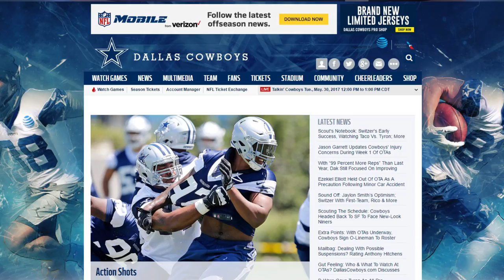NY Sports Report: Dallas To Top NFC East? Knicks, Nets Making Moves for NBA Season 2017-18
Looking forward to the upcoming NFL and NBA seasons, Keisha Wilson and Mike McDonald think that the Dallas Cowboys will dominate the NFC East. They also believe that the Brooklyn Nets seem to have more clarity regarding their future versus the New York Knicks. The Nets, according to Mike, may even be getting some help from Jeremy Lin because some of his former teammates have expressed interest in the Nets. And, speaking of Nets, Rondae Hollis-Jefferson, who just finished his second season in the NBA received a wonderful surprise. Hollis-Jefferson's alma mater, The Chester Community Charter School in Pennsylvania named its gymnasium after Hollis-Jefferson. The gymnasium is now, The Rondae Hollis-Jefferson Gymnasium.